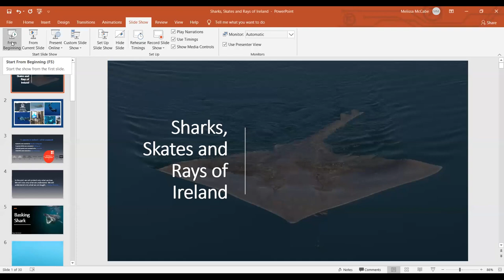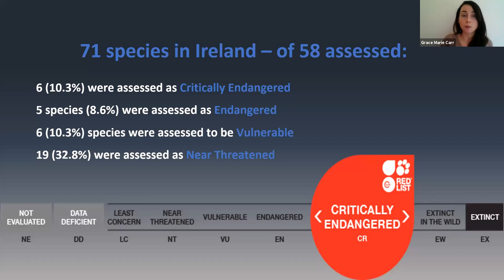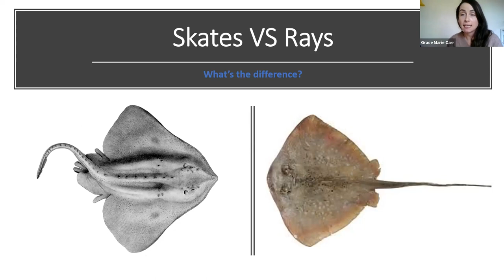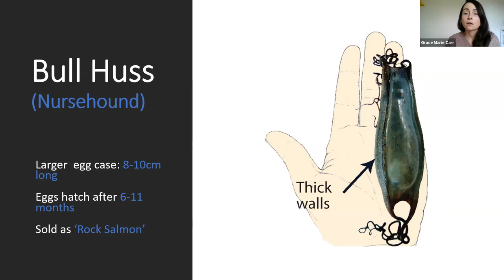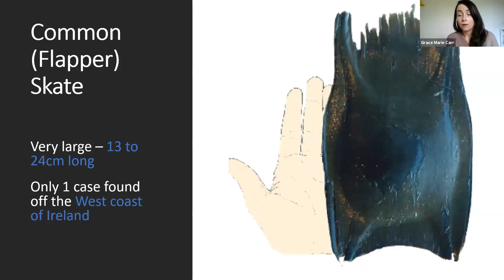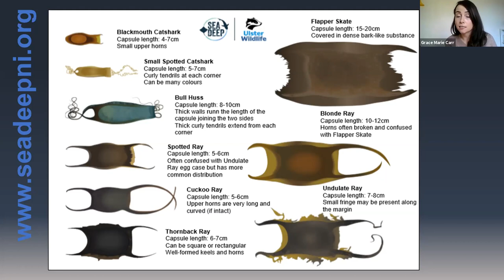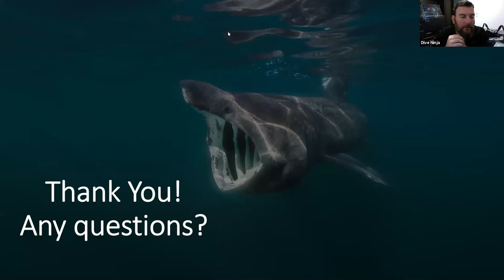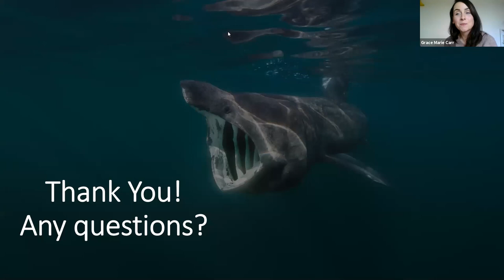Sharks, Skates & Rays of Ireland with Grace Marie Carr - Ocean Stories Episode 5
On this episode of Ocean Stories, join Grace Marie Carr as she teaches us about the Sharks, Skates & Rays of Ireland.  Be prepared to get to know the cartilaginous fish of the Emerald Isle!

Find out more about Grace Marie Carr and her amazing work

This Ocean Stories session was originally recorded on 3 April 2020.